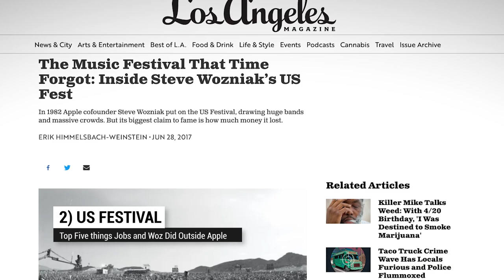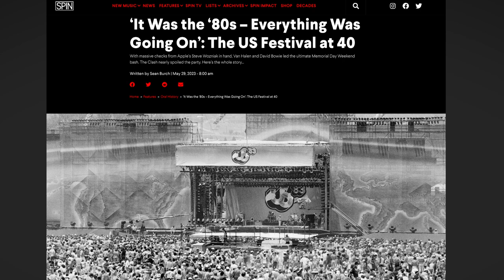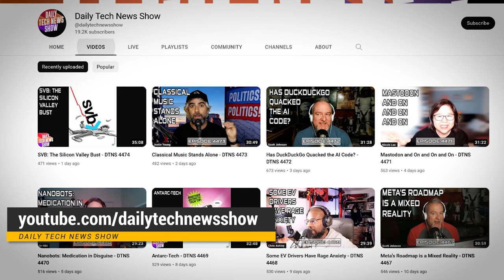Jobs's and Woz’s Surprising Projects Outside of Apple - Tom's Top Five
In this video:
Steve Jobs and Steve Wozniak. They started Apple. Woz designed the hardware and Jobs propelled the business. They are intertwined in the lore as the people who made Apple. But that’s not the only thing they did. Heck it’s not the only thing they did together. Here are the Top 5  surprising things Jobs and Woz did that weren’t Apple.

image credits:
- Geltoob
- Rama & Musée Bolo
- Coolcaesar
- UCLA Library Special Collections
- Tony Morelli
- Keith Rock
- Maksym Kozlenko
- Shansov
- Gage Skidmore
- Kyro